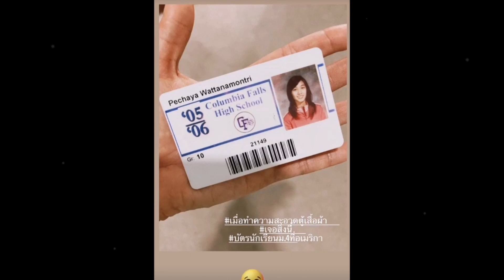มิน พีชญา เปิดภาพลับ สมัยเรียนเมืองนอกงานนี้มีช็อกตาค้าง